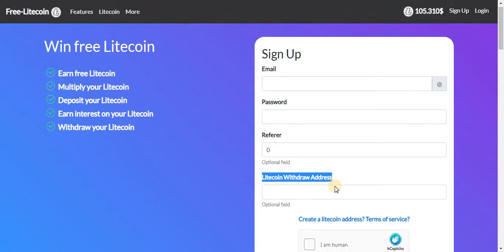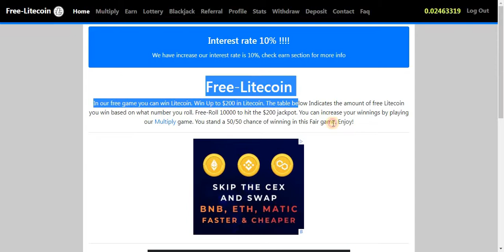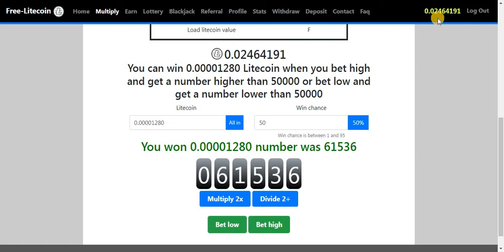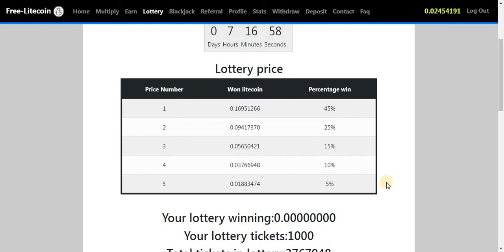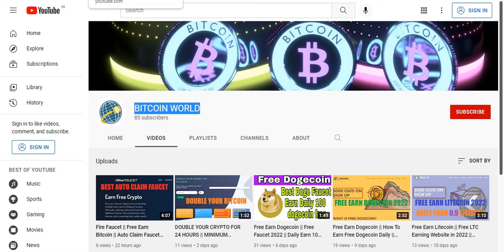Best Litecoin Faucet 2022 || Every hour can earn more than 200$ in litecoin || Live Payment Proof